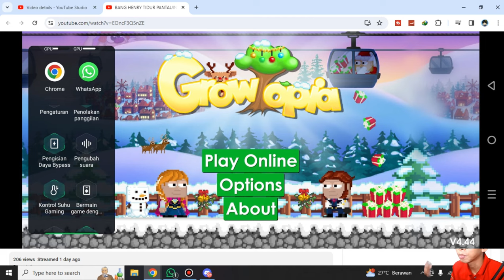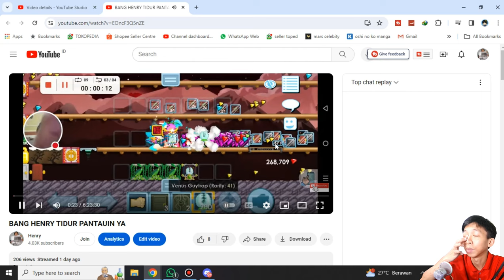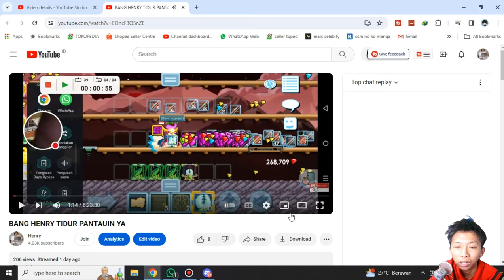NGEBOT PAKAI INFINIX 30? ENAK GA SIH?!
Description :
pengalaman saya selama bot pakai infinix note 30 ini lancar jaya guys, sampai pagipun di babat habis. dan juga saya tidak takut akan kebung seperti ikan buntel. jadi main game berasa lebih full. dan ga takut cemas akan batrainya. karena sudah di lengkapi fitur bypass pengisian daya / batrainya. jadi aman deh di tinggal tidur.